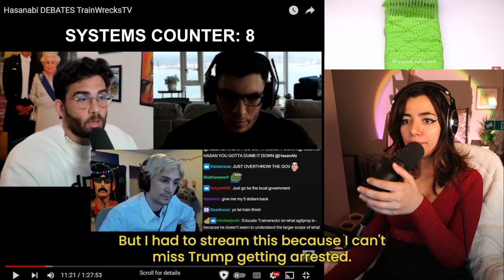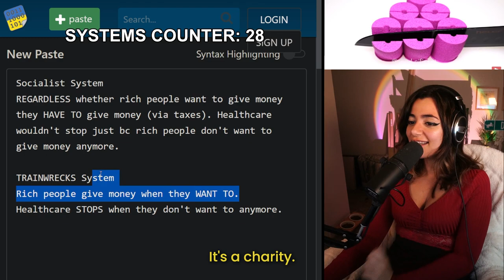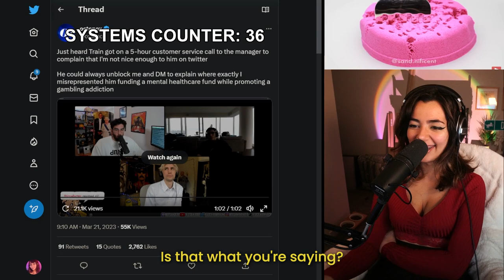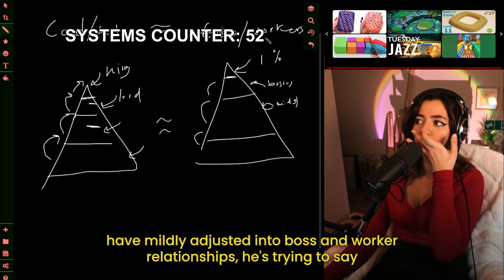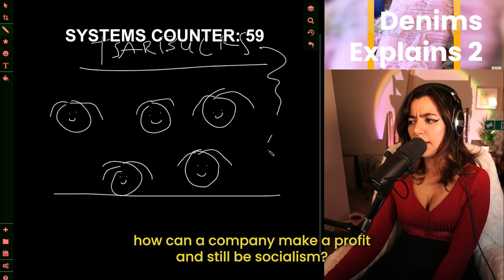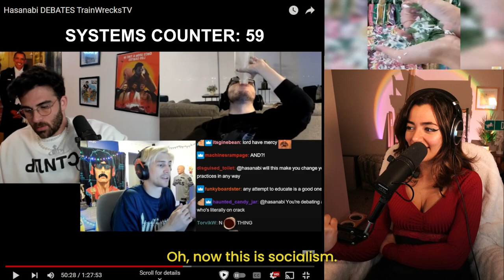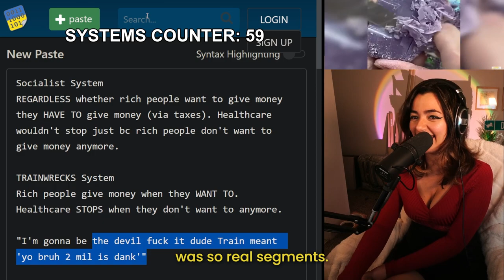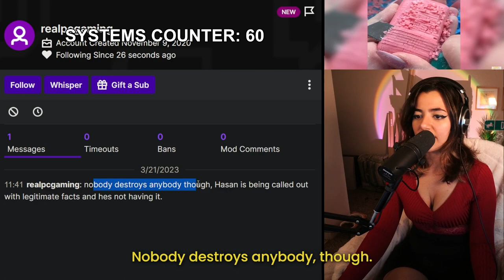Hasanabi DEBATES TrainWrecksTV "I feel so bad for Hasan" | Denims Reacts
Denims Reacts To Hasanabi DEBATES TrainWrecksTV "I feel so bad for Hasan" | Denims Reacts